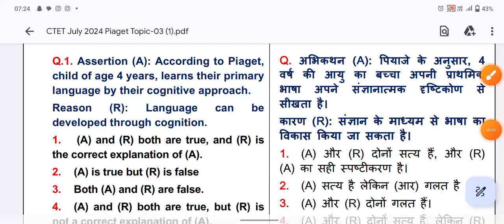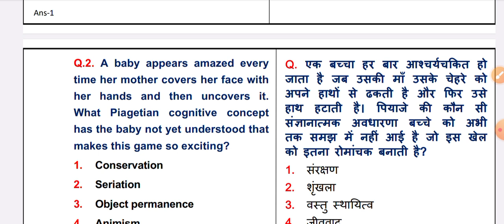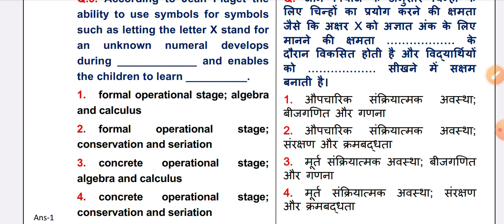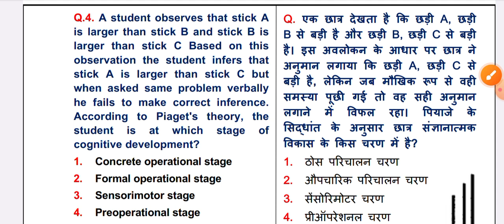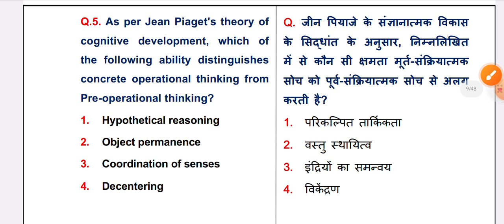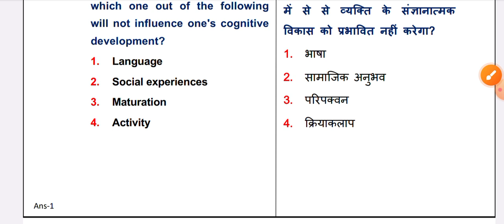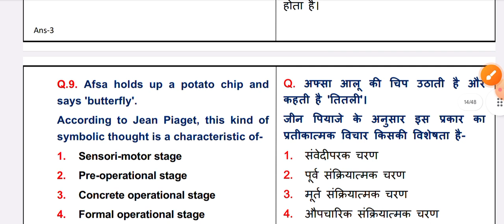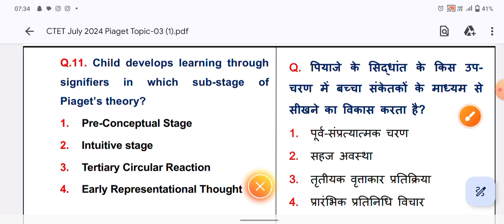CTET 15 December 2024 🔥 CDP Practice Question Series ✔️ रोज पढ़ो 10 प्रश्न, पेपर होगा पास 🙏